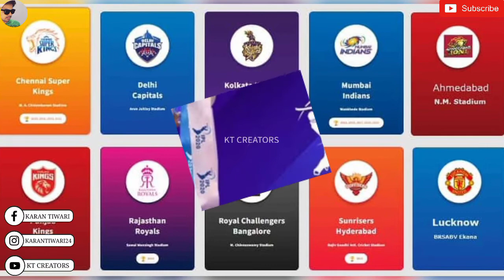IPL Auction Start Date 2022 | IPL Auction 2022 Date Time